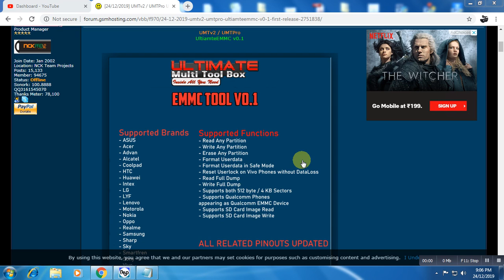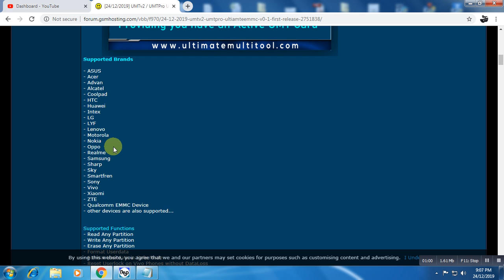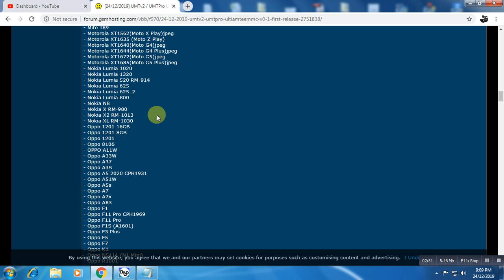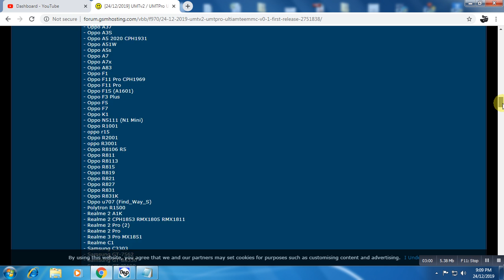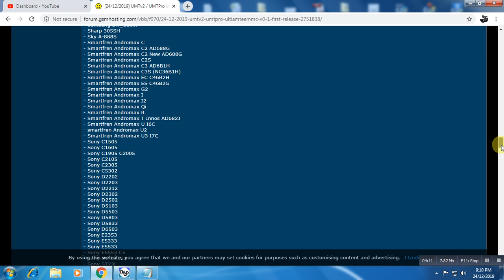UMTPro UltiamteEMMC v0 1 First Release